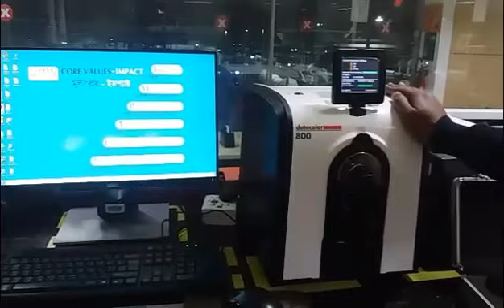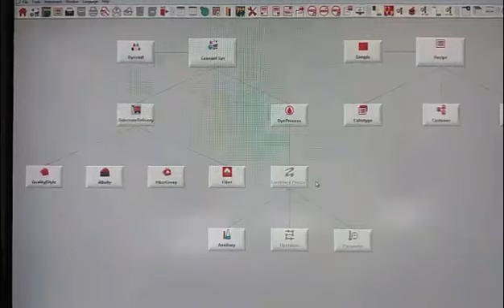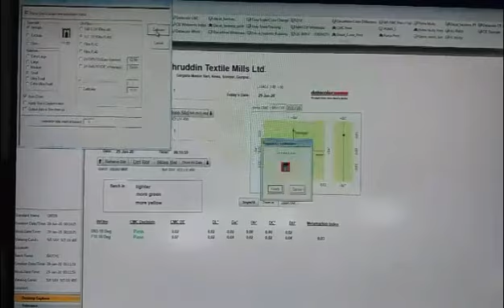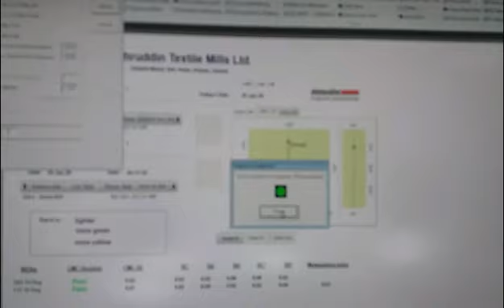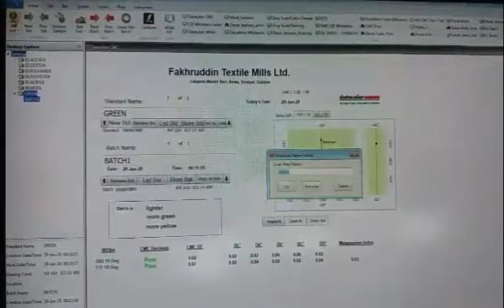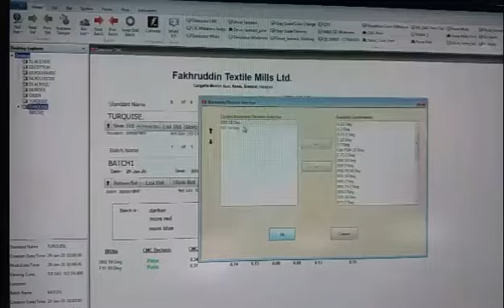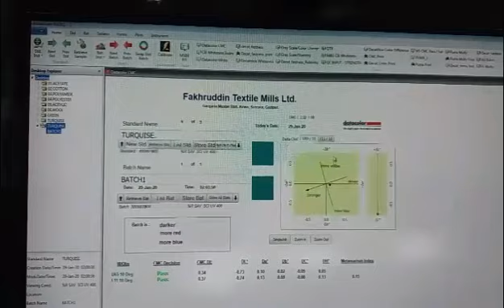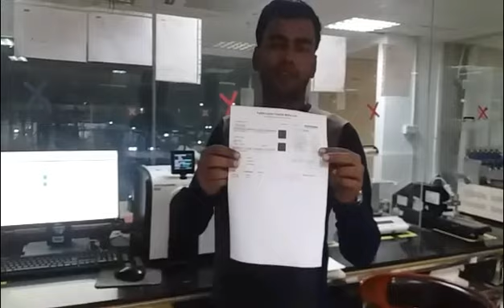How to prepare CMC Report?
Anyone can easily prepare CMC report for easy understanding shade tone and metamerism. Here I practically have shown the procedure of preparing cmc report using spectrophotometer so that in practical field anyone can easily prepare.

video link:

10) Dyeing process part-5;stripping
Regards
Haradhan